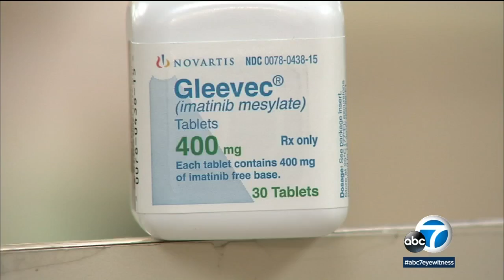City of Hope working on potential leukemia breakthrough | ABC7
Researchers at City of Hope are developing a treatment for chronic myelogenous leukemia that may one day eradicate it.